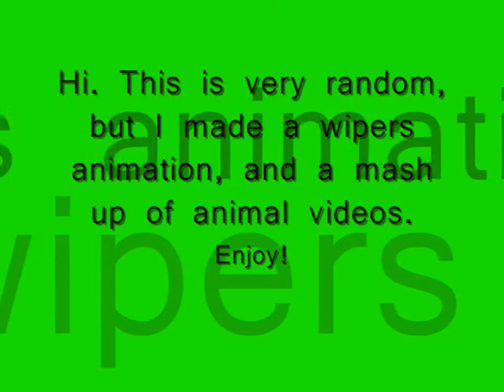A Very Random Video (Animated)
This was just something I decided to throw together today.